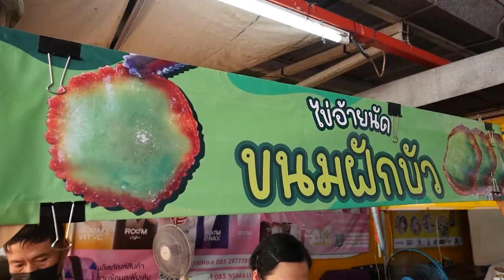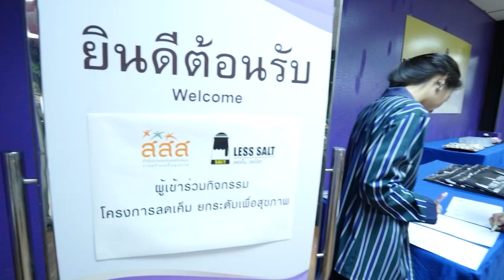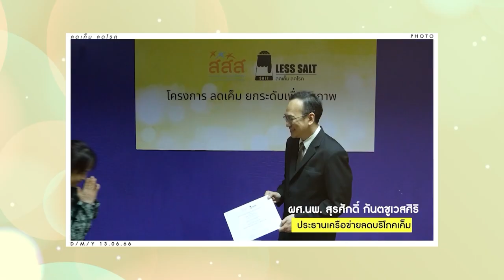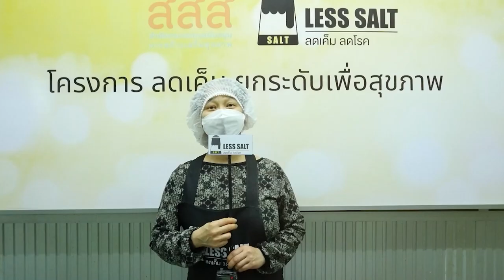เมนูเด็ดอัมพวาการันตี ขนมฝักบัว |Cooking Guru EP. 309 [1/3]